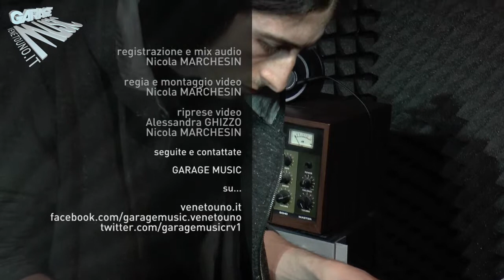ANDREA ROMEO - Lucid dream @ Garage Music - Radio Veneto Uno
Live e intervista